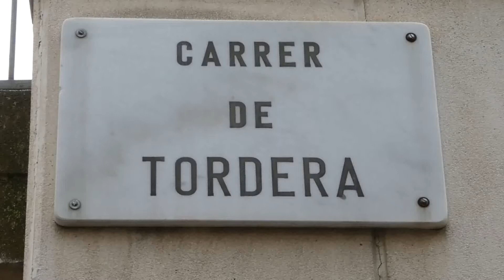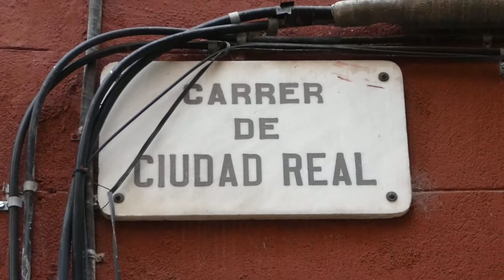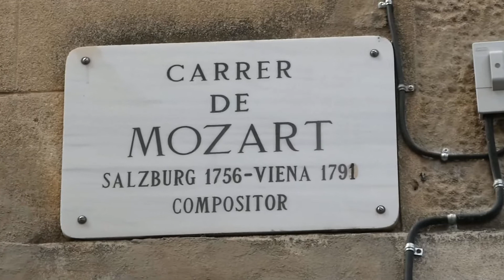199 ANYS DM DE GRÀCIA 16 08 16 0 2